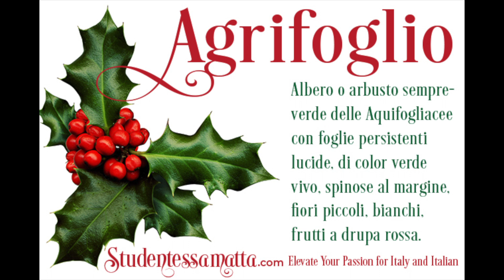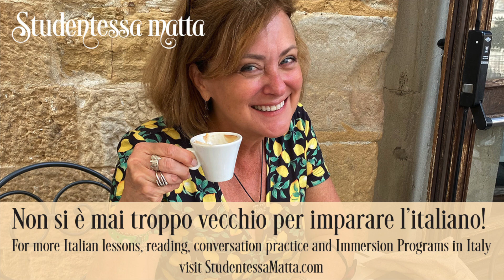Unwrap the Magic: Exploring Italian Holiday Traditions with Festive Vocabulary!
Buona sera a tutti e benvenuti al mio canale! Oggi vi porto in un viaggio nel magico mondo delle feste italiane, imparando nuove parole e tradizioni con immagini e descrizioni natalizie in italiano.

Today, I'm taking you on a journey into the magical world of Italian holidays, learning new words and traditions with images and descriptions of Christmas in Italian."

Read the Italian and the English transcriptions of this Holiday Video on the site.